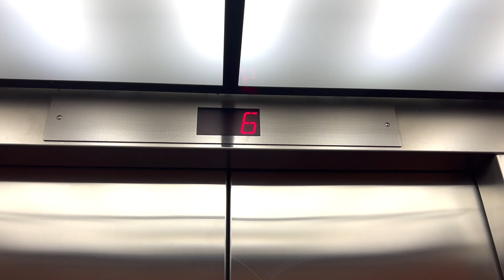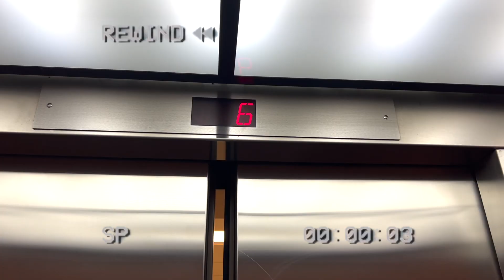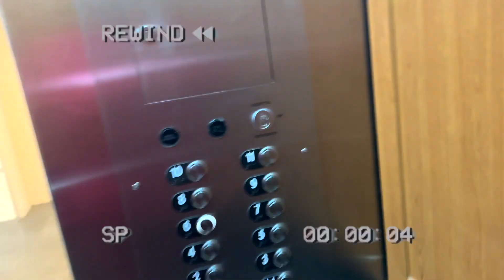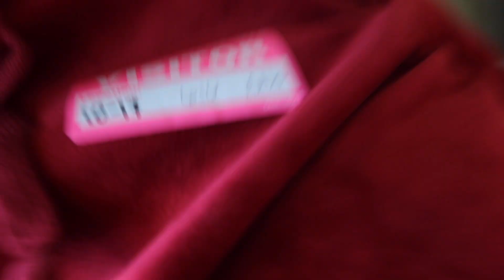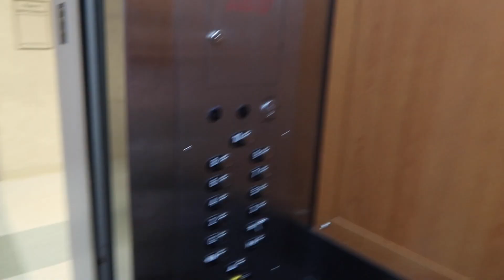AMERICAN DOCTORS 🩺 TRYING TO FIGURE OUT WHAT’S WRONG AFTER TUMMY TUCK & BBL FROM THE DR 🇩🇴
The hospital finally figured out what was wrong with LeLe! She was in a tremendous amount of pain and didn’t know why! 🥺😭

YOUTUBE IG is where I answer question!